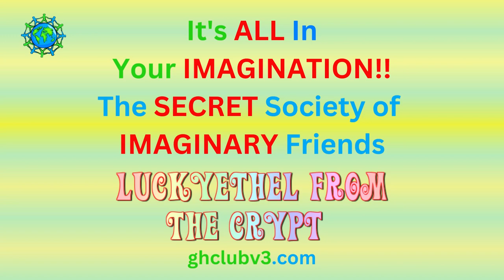LuckyEthel from the CRYPT: Flamingo,Heron & Peacock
I Created this with Canva/Pixabay/Cool Text. If you would like the links, here they are: Please Copy & Paste First.  Canva.com  Pixabay.com  Cooltext.com

The SECRET Society of IMAGINARY Friends!!
GHClubv3.com

Social Media Manager: Caroline Kish